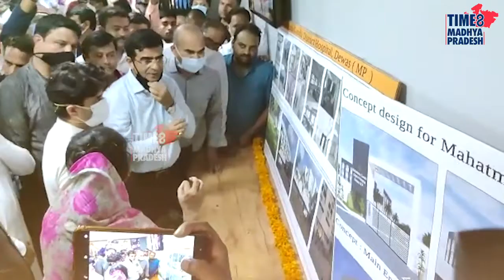आशीर्वाद लेने निकल पड़े महाराजा। TIME8 MADHYA PRADESH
देवास। आज देवास से ही शुरू हुई केंद्रीय मंत्री ज्योतिरादित्य सिंधिया की आशीर्वाद यात्रा